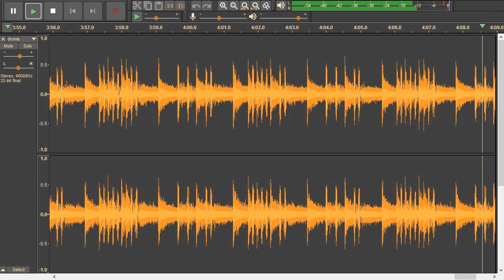Aerosmith - Legendary Child - drums only. Isolated drum track.